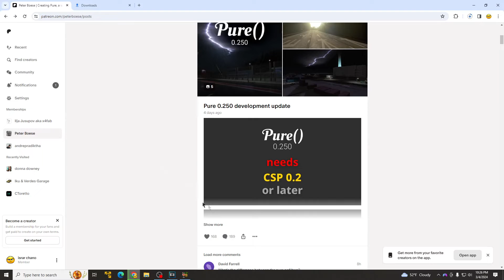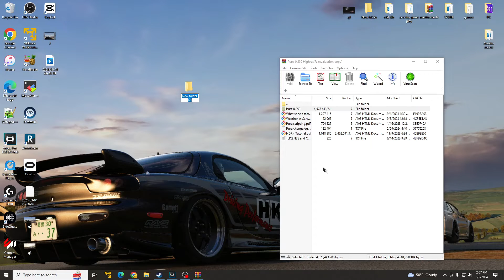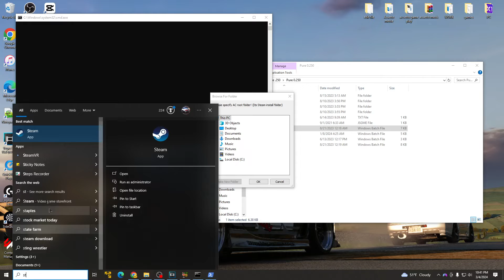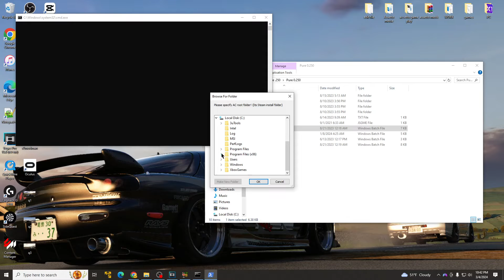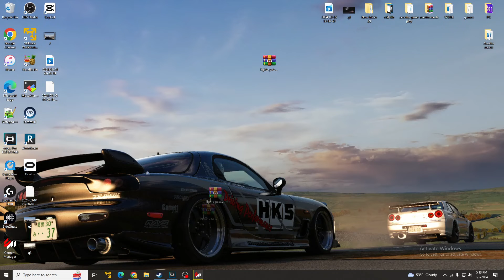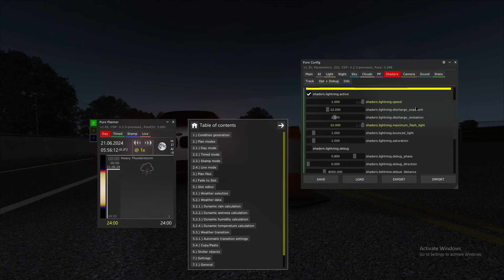How to Install THUNDER & LIGHTNING on Assetto Corsa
NOTE- Pure 0.251 is out (March 1st) Install method is the same
Simple and easy way to install UPDATED
PURE 0.250 which comes with
RAIN/ THUNDER/ LIGHTNING on assetto corsa.
If any issues, let me know below!

How to Install PURE + RAIN in Assetto Corsa!

SC- Lowlifedaz

March 5th! im doing this on my Birthday for you guys!